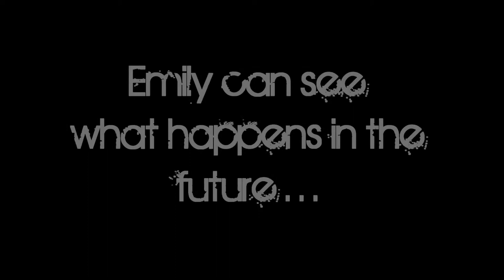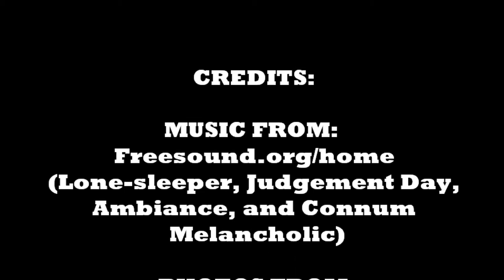GIFTED: Here Today Gone Tomorrow (Fan Made trailer)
This is just supposed to be my English assignment really. I'm just posting it here just in case my video doesn't work with our school laptop's programs or whatever. Better safe than sorry y'know :P Its a fan-made trailer for the book "GIFTED: Here Today Gone Tomorrow" written by Marilyn Kaye.

I know it doesn't look nice but meh, its good enough for me :) I did try my best so yay?

Anyways, enjoy~ ;)

Book is owned and Copyrighted to Marilyn Kaye

Other disclaimers and stuff are in the credits. K THNX. BYE.